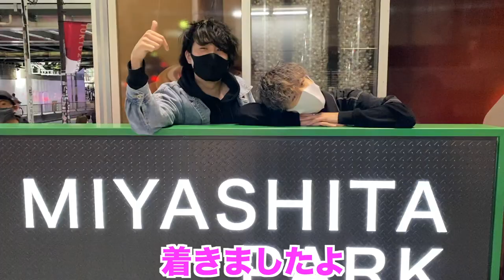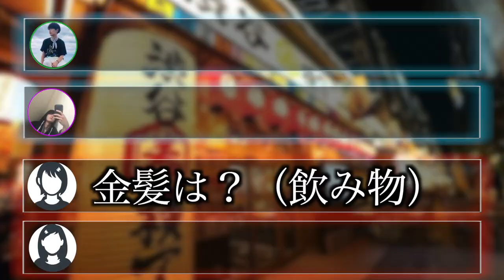ナンパ】渋谷横丁でストリートナンパ即日お持ち帰りチャレンジ！！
今回も、渋谷横丁でストリートナンパしてきました👏🏾

今回はゆうたとゆうやが頑張って来てもらいました！！

冬はやっぱりお酒が美味しい季節ですね🥰

僕は、おでんを食べながら日本酒を飲むのが今年の冬の目標です。

今年ももうすぐ終わってしまいますが、残りの2020年も楽しい思い出つくれるように俺らもお手伝いさせてください！！
byだいき

Instagramはこちら↓
【公式】

個人のInstagram・Twitterはこちら↓
【ふみや】

〒150-0002
株式会社SRF　FIRSTBET宛